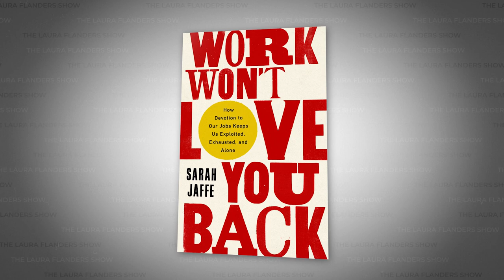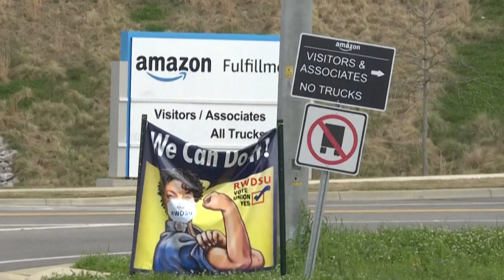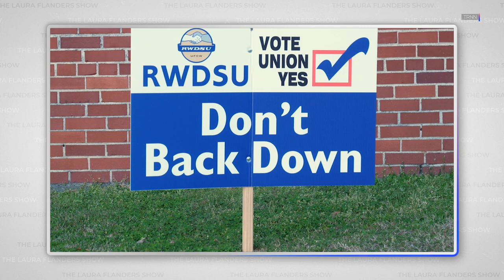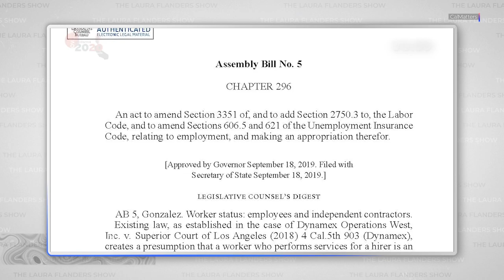Labor Looks Up After Amazon Union Vote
“The opportunities for labor right now are virtually limitless,” says Richard Trumka, president of the AFL-CIO, the country’s largest labor federation. With Amazon workers in Bessemer, Alabama igniting the fight to unionize and the introduction of the PRO Act in Congress, widespread discontent with the economy has rendered this moment pregnant with new possibilities for workers. New Republic contributor Sarah Jaffe, author of Work Won’t Love You Back, and Teen Vogue columnist Kim Kelly join Maximillian Alvarez, editor-in-chief of The Real News Network, to discuss how the labor struggle affects everyone — from coal miners, to gig workers, to domestic caregivers. Work won’t love you back, but could we love ourselves, and each other, enough to bring better ways of working into the world?

CONTENT:
Introduction 0:00
Bessemer Amazon Strike 2:53
Still Room to Grow for Worker Prosperity 9:22
Standing Up to Corporate Power 13:31
The PRO Act 16:19
Media Reporting & Labor Solidarity 17:24
The Union of Tomorrow 18:58
Laura's Closing Remarks  23:56

CREDITS
Editors, Charlotte Carpenter, Mercedes Gorostiaga, David Neumann

🎧  PODCAST:
Prefer to listen? Hear this week's episode on your favorite podcast platform